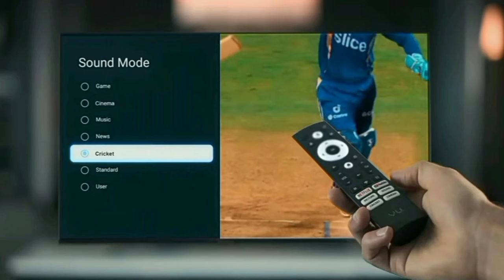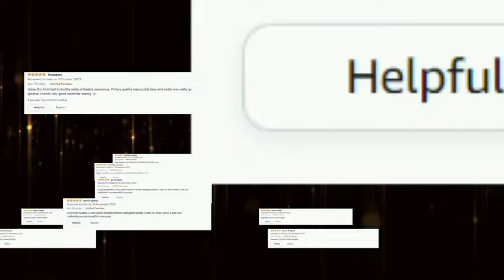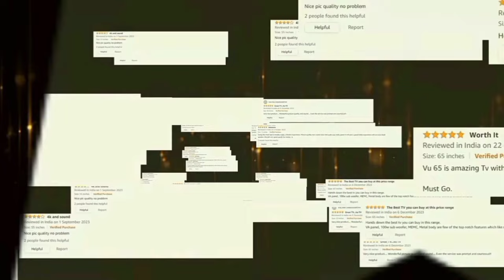VU Vibe QLED TV Review Tamil 2024 | Best 4K QLED TV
43 inch

50 inch

55 inch

65 inch

Model Numbers: 43VIBE24 50VIBE24 55VIBE24 65VIBE24

00:00 Introduction
00:05 vu qled tv
00:25 panel
00:30 display features
01:26 Soundbar
01:32 Dolby Audio
01:38 sound features
01:44 design
01:49 cinema mode
01:55 cricket mode
02:07 performance and software
02:18 OTT apps
02:30 ports
02:50 WiFi Bluetooth
02:56 features
03:12 gaming
03:22 installation
03:32 warranty
03:37 value for money
03:43 sound test
04:11 best qled tv
04:15 conclusion
04:30 price

Hi friends in this video contains a true full review of Vu 126cm (50 inches) Vibe Series QLED Google TV 50VIBE24 (Black) in India 2024 model Tamil. price range under 30000 to 60000

World's first 88 Watts Integrated voice clarity Soundbar tv by VU California. very proud for us.

Display details: HDR 10+ HLG - 400 nits brightness level dynamic backlight control Ai picture engine for produce great visuals output and give 100 percent real colour.
Blue light reduction for eye protection.
Dimming created to generate deeper black and darker white to increase contras ratio for better picture.

Motion Enhancement for improve clarity for fast movement and racing video. 4K Upscaling for increase the low resolution HD channel video to 4k level. 3840 x 2160 UHD IPS Panel with 60 Hz refresh rate.

Sounds quality: 88 Watts Soundbar Speaker with Dolby Audio technology for excellent surround effect and produce a professional theatre sound at home with crystal clear audio.
model: cinema sound only night Dolby audio - pure surround.

Advanced Technology and Highlights: Cinema and Cricket mode for live feel - Voice control enabled google assistant - chromecast / 178 degree wide viewing angle / multitasking

Style: Bezel less design for Cinematic experience at room

Performance: Quad Core Ai Processor Mali G31 MP3 GPU
Software and OS: Google TV

Onsite Services: 1 year warranty on product with doorstep service. Brand's Technician will unboxing install and give the product demo at your home after the purchasing.

In built OTT apps: YouTube Music Netflix amazon prime video Jio cinema SonyLiv Hotstar SunNxt Spotify you will access on home page.

Ports: HDMI USB Ethernet Antenna Optical AV RF Mini YT bpr SPDIF Headphone jack eARC game console blue ray players able to give connections for set top box cable dish antenna and amazon fire tv stick.

Wireless Connectivity: dual band Wi-fi 2.4 Ghz / 5 GHz and Bluetooth supports.

Gaming: Game Mode ALLM auto low latency mode option for without lag playing with full enjoyment. perfect for PlayStation

Its a New Arrivals model on online 300+ customer bought this tv in this month amazon and flipkart. its an long lasting use and first quality product. company provides 24/7 good services for their customer all over India service Centre located. its and trusted television company.

Diagonal Dimensions: 108cm 126cm 139cm 164cm

Seller: Sold by DAWNTECH ELECTRONICS PRIVATE LIMITED